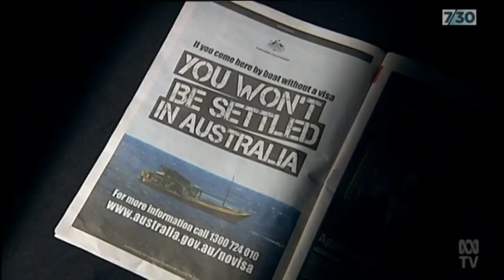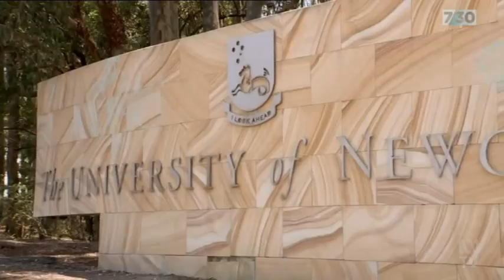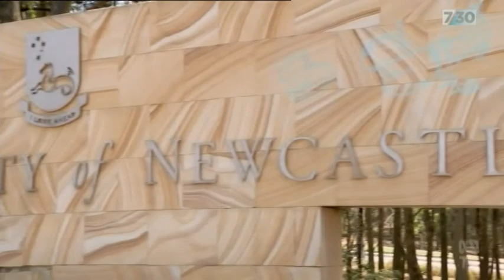Kylea Tink MP | 14 Feb 23 | ABC 7:30 News | Refugees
Kylea Tink is the Independent Federal Member for North Sydney, elected in the 2022 Federal Election.